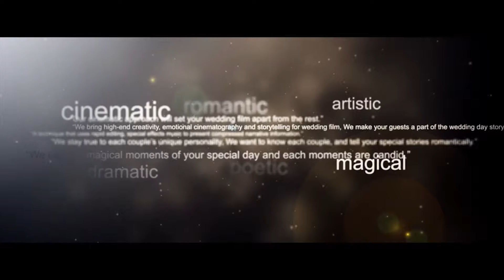Battello Wedding Video :: New Jersey Wedding Videographer :: NST Pictures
Jessica & Max
NST Pictures Wedding Cinematography
Trailer Film
Lite Collection

Reception Venue: Battello
Jersey City, NJ